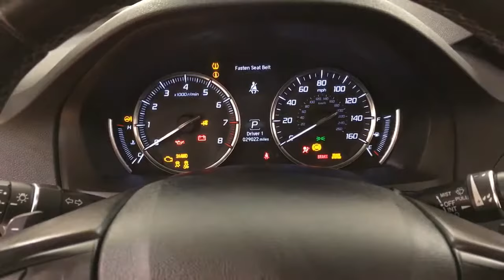2014 Acura MDX AWD MEDIA SCREEN MOONROOF REAR CAMERA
Stock: 034382

This outstanding example of a 2014 Acura MDX AWD MEDIA SCREEN MOONROOF REAR CAMERA is offered by Car Vision.

When you purchase a vehicle with the CARFAX Buyback Guarantee, you're getting what you paid for. With its full CARFAX one-owner history report, you'll know exactly what you are getting with this well-kept Acura MDX.

Do so much more with one vehicle. This Acura MDX gives you everything you need an automobile to be. This Acura MDX AWD MEDIA SCREEN MOONROOF REAR CAMERA is for the discerning driver who demands the utmost of his vehicle.

This AWD-equipped vehicle will handle beautifully on any terrain and in any weather condition your may find yourself in. The benefits of driving an all wheel drive vehicle, such as this Acura MDX AWD MEDIA SCREEN MOONROOF REAR CAMERA, include superior acceleration, improved steering, and increased traction and stability. This vehicle has extremely low miles on the odometer, so while it's pre-owned, it's practically new.

Intricately stitched leather and ergonomic design seats are among the details in which test drivers say that Acura MDX is in a league of its own This Acura MDX is beautiful and the interior is clean with virtually no flaws.

More information about the 2014 Acura MDX:

The Acura MDX seems to grow in popularity every year, and the new third-generation model is no exception. Acura engineers accentuated the positive from last year's model to arrive at a midsize luxury SUV that is easy to love and even easier to live with. Three rows of seats makes carpooling a breeze, while increased cargo space behind the second row of seats makes carting around a weekend project's worth of gardening supplies a snap. Front-wheel-drive availability makes the MDX a bit easier on the wallet, for those who don't need Acura's excellent Super Handling All-Wheel Drive. And like all Acuras, this one is loaded with plenty of excellent, useful technology to enhance entertainment, comfort, and safety in equal measures.

This model sets itself apart with advanced technology, room for seven, available all-wheel drive, Attractive styling, and improved fuel efficiency